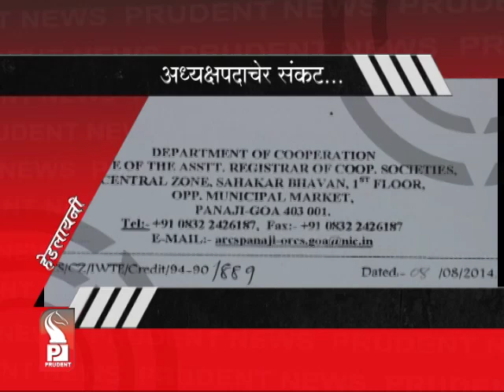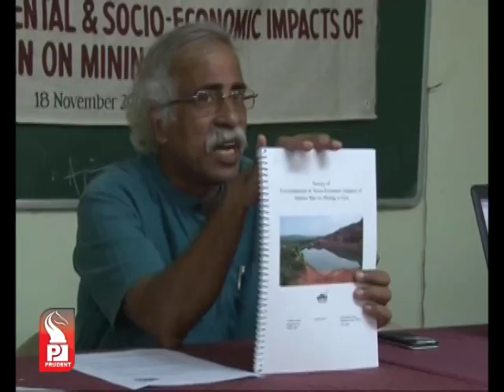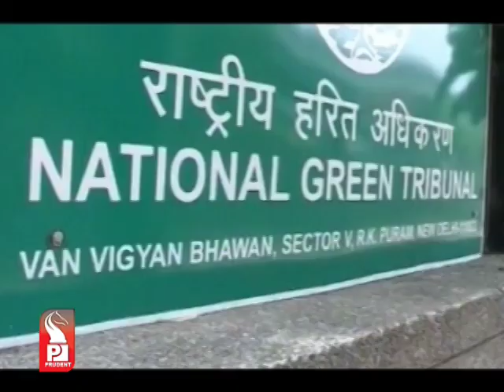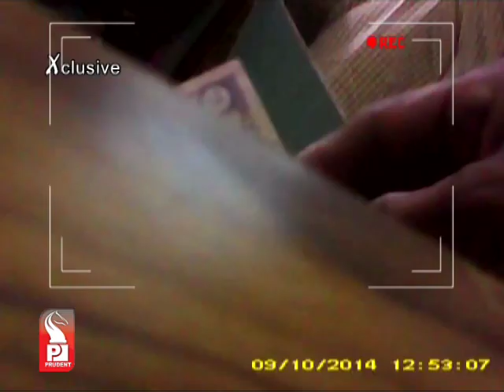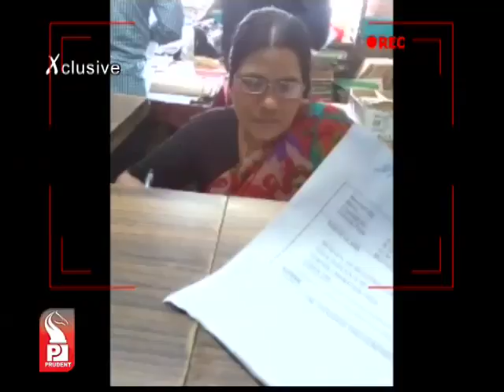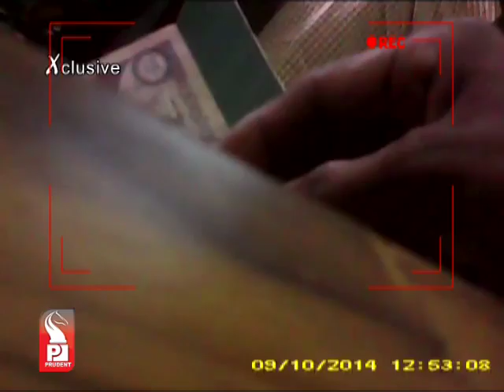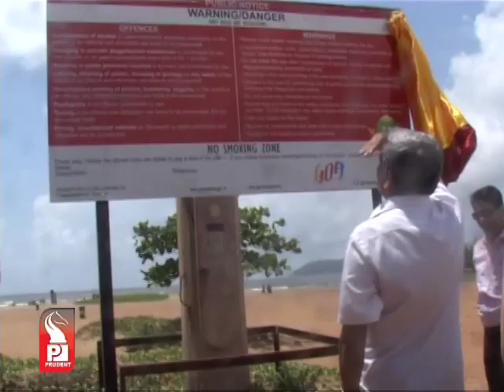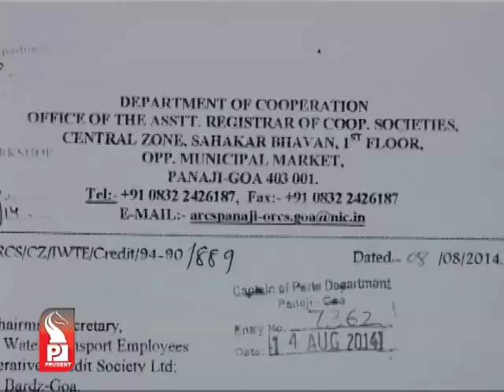Prudent Media Konkani Prime News 15 Sept 14 Part 1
Goa Foundation challenges High Court's order on renewal of 27 leases, hearing by Monday, CM says- can't stop anyone, Govt to soon move for EC clearances to  leases